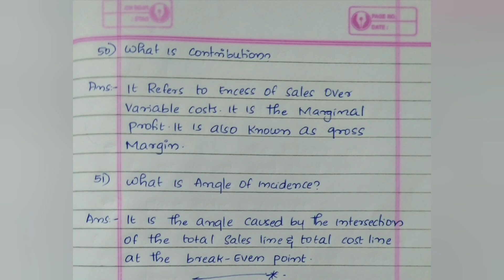Calicut University,5th Sem, Bcom, Accounting for Management,Sure short Answer Q &A(4),Exam oriented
for notes please join

Calicut university
5th Sem
Accounting for management
Sure short answers
Exam oriented